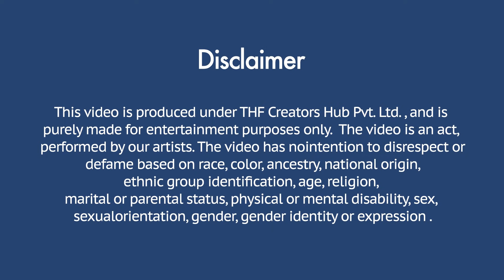दोस्त की बीवी को बताया उसका काला सच | Actor Rahul sharma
Produced By: THF Creators Hub Pvt. Ltd.
Directed By: Rahul Sharma
Actor : Rahul Sharma
Edited By : Dipu
Concept By: Rahul Sharma